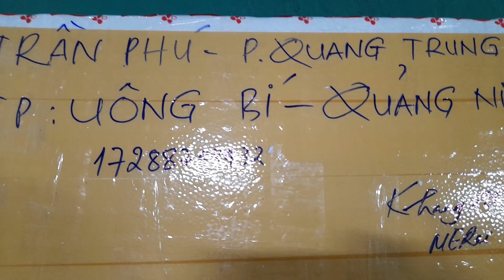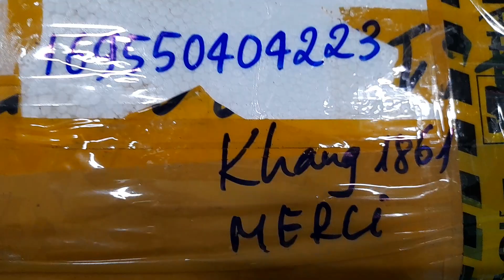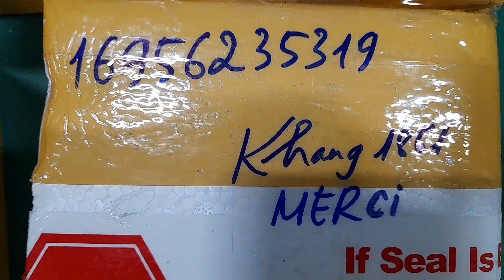11 TỈNH NGHÊNH ĐÓN